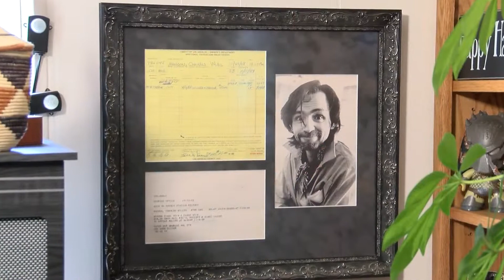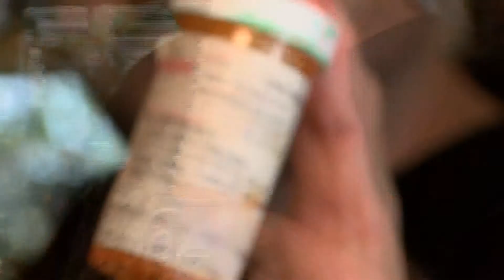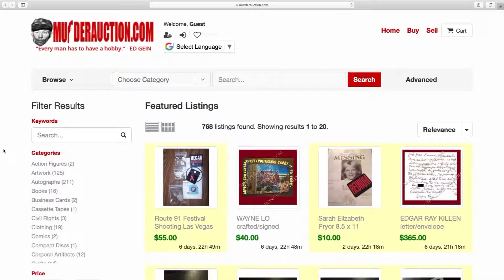SWEEPS: Killer Art